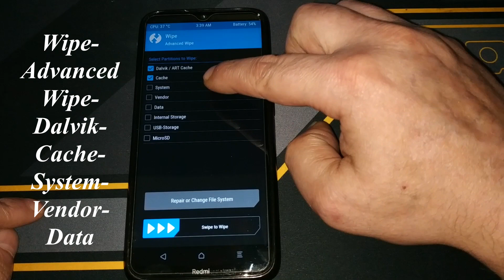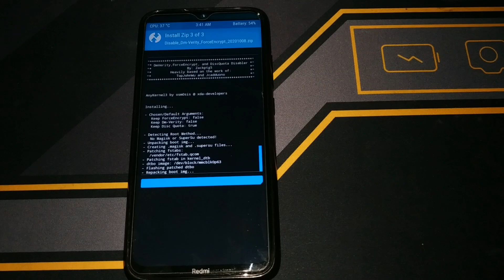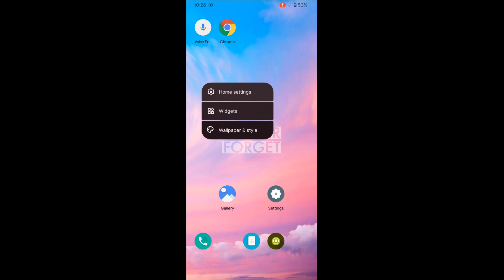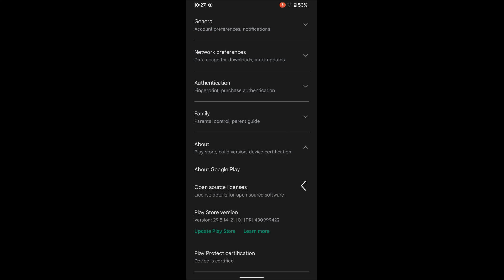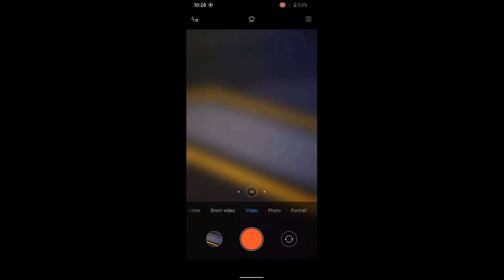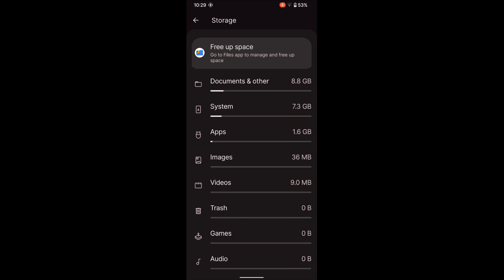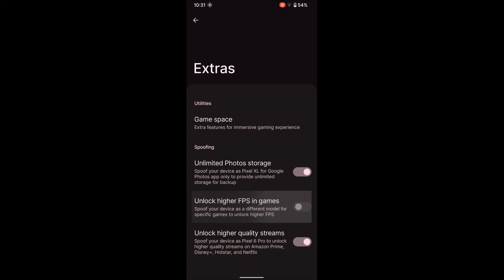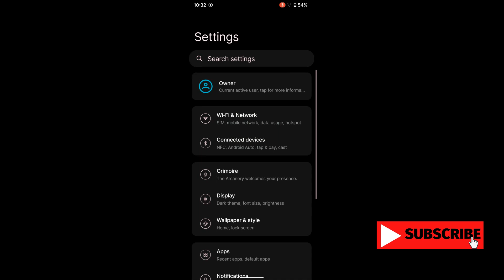Project Arcana 5.1 Everglow UNOFFICIA Android 12L Redmi Note 8 Ginkgo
Notes:
•Vanilla build
•Willow not tested
Released: 17/02/2022
By xAlterNovanized
•After flashing Gapps, go to Setting, Apps, enable GMS on the bottom
Changelog:
• Initial Build
• Merged 5 march Secpatch
• Added VoLTE for XL Axiata And Indosat user in Indonesia
Bugs:
•Idk man, but if you do find one, report it with log on my support group (Not my PM)

Source side changes
Good Day! Here Are the Final Patches for March Release!
• March Security Patch
• Introducing Game Space from KOSP
• Redesigned UI
• fonts and audio pack from proton aosp
• rom performance improvements from proton aosp
• introducing grimoire (dropped tresdin's lair)
• Due to 12L API changes, a lot of features were dropped.
• initial release based on 12L
• A Switch to disable all Google Apps anytime.
•  Probably more (the list will be updated on further notice)
Credits:
•Kitsuby2004, unlocked_bootloader for these Extensive Testing
•ghostrider_reborn for QS Kernel
•ghostrider_reborn and Razs_19 for DT
• And many other that helped me through building this Rom.